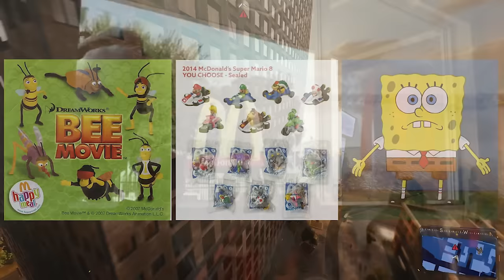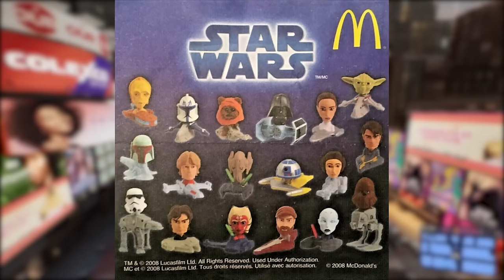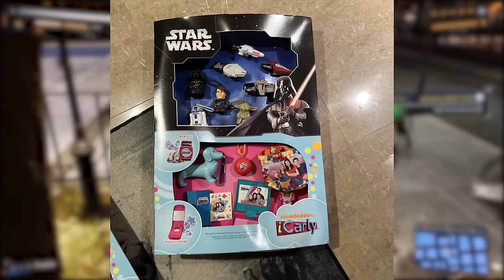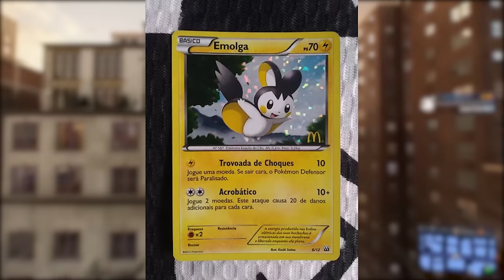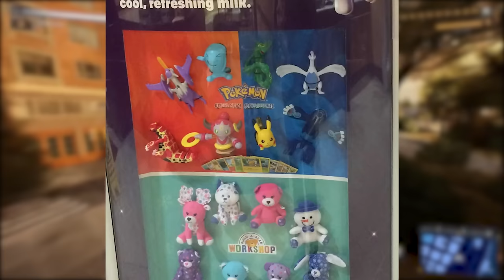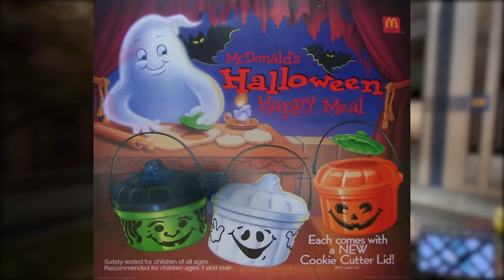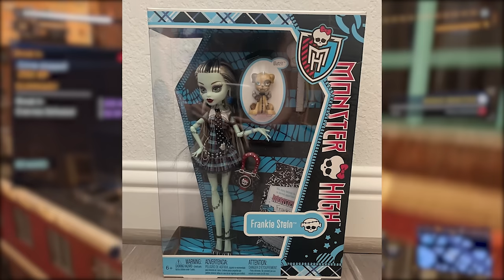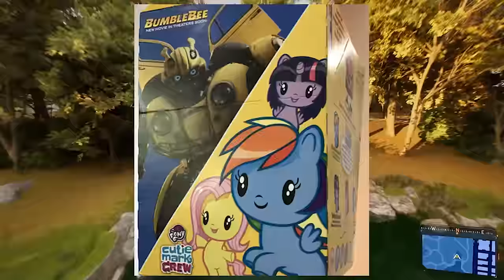The World Of Nostalgic McDonald's Happy Meal Toys!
Orcas have never eaten a Happy Meal